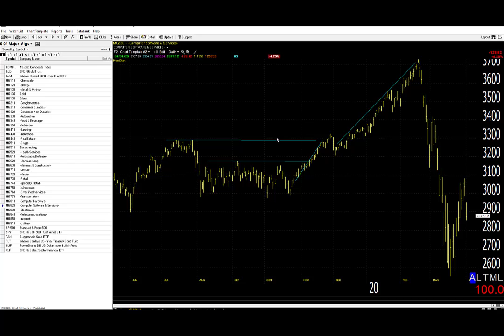04/04/20 Dave Landry's Market In A Minute-Next Leg Down To Old Lows